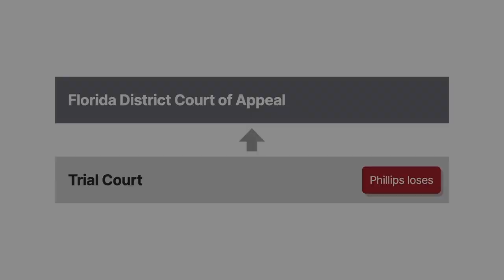Phillips v. Estate of Holzmann Case Brief Summary | Law Case Explained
Phillips v. Estate of Holzmann, 740 So.2d 1 (1998)

Wills often create trusts to provide for a testator’s children. But what about trusts to provide for a testator’s pet? We explore the validity of such trusts in Phillips versus Estate of Holzmann.

When Marie Holzmann died, her will left $25,000 to friend Jo Phillips for the care of Marie’s two dogs. But not long after Holzmann’s death, both dogs were put to sleep for health reasons. Holzmann’s parents then petitioned for a court order requiring Phillips to return the $25,000 to Holzmann’s estate. The trial court held that the will created an honorary trust, under which Phillips was a trustee of the funds for the dogs’ benefit. When the dogs died, the trust failed.

The trial court therefore held in the parents’ favor, ordering Phillips to return the $25,000 to Holzmann’s estate. Phillips appealed to the Florida District Court of Appeal.

Want more details on this case? Get the rule of law, issues, holding and reasonings, and more case facts

Have Questions about this Case? Submit your questions and get answers from a real attorney